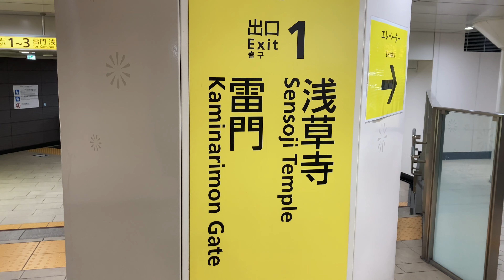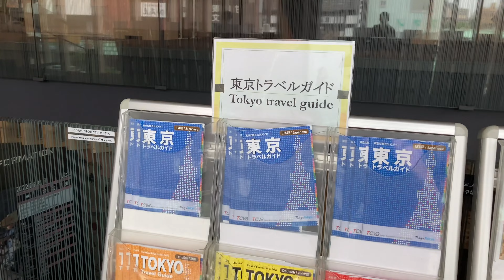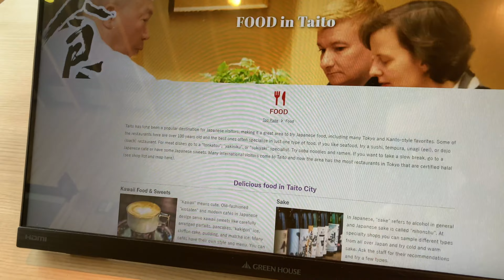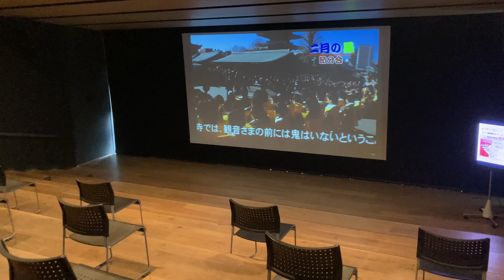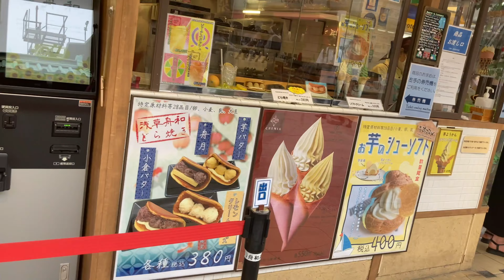Asakusa 2022 4K / 浅草 The oldest temple in Tokyo😊 ASMR Walk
This video is a 4K video of Asakusa（浅草） in 2022. ~ASMR Walk ~
Sensoji Temple is the oldest temple in Tokyo. Asakusa is a town located in Taito Ward, Tokyo, and is prosperous as a downtown area and a tourist destination as the temple town of Sensoji Temple.

Japan is actually great for solo travelling.（ひとり旅）
Do you like to travel（旅行）? There are various countries in the world.This video introduces Japan.I am Japanese.I will introduce travel, daily life, delicious food and culture in Japan.And let's take a look at Japanese life.
Why are there so many people who are interested in Japan? For example, people are interested in Japan, so there are a lot of anime（アニメ） these days. Japanese anime such as Dragon Ball and Naruto are seen in many countries.The quality of animation is high, and anime attracts many people.
Japan has many cultures and traditions. But, travel restrictions continue in Japan now.If you are interested in Japan, check out this channel to learn about Japanese culture.

【Japanese Food】
Tempura, Yakitori, Sushi, Ramen, Wagashi, Okonomiyaki, Sake（天ぷら、焼き鳥、寿司、ラーメン、和菓子、お好み焼き、酒）तेमपुरा, याकीटोरी, सुशी, रेमन, जापानी मिठाई, ओकोनोमियाकी, खातिर
【Japanese culture】
Ninja, Samurai, Kimono, Anime, Sumo（忍者、侍、着物、アニメ、相撲）निंजा, समुराई, किमोनो, एनीमे, सूमो
【Japanese Anime】
Pokemon, Dragon Ball, Attack on Titan, Doraemon, Naruto, One Piece（ポケモン、ドラゴンボール、進撃の巨人、ドラえもん、ナルト、ワンピース）पोकेमॉन, ड्रैगन बॉल, टाइटन पर हमला, डोरेमोन, नारुतो, वन पीस
【Japanese Game】
Super Mario, Kirby, Smash Bros, The Legend of Zelda（マリオ、カービィー、スマブラ、ゼルダの伝説）द लीजेंड ऑफ मारियो, किर्बी, स्मैश ब्रदर्स, द लीजेंड ऑफ ज़ेल्डा
【How to write Japan in the world】

※I'm using translation, so there may be a mistake in the language.
○Recommended videos
【Japan Travel 2022 - 4K】Feel the beautiful culture and traditions - Travel Guide| ヴァーチャルツアー　日本　ひとり旅
○Related videos on other channels
@TOKYOSTREETMANIA : 浅草 浅草寺 4K , asakusa walking tour 2022

0:00 opening
0:20 asakusa 2022
7:40 asmr Nakamise street
16:27 Sensoji temple